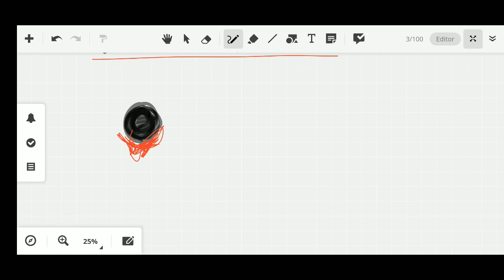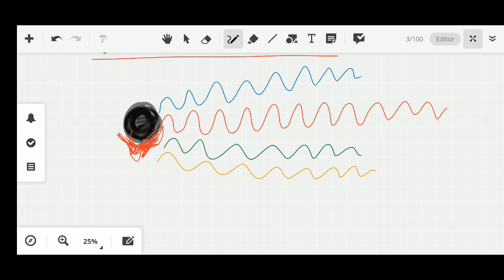Structure of Atom (lecture 6)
Particle nature of the EMR and Planck's quantum theory, Blackbody radiation.